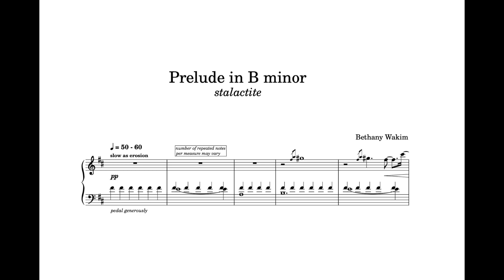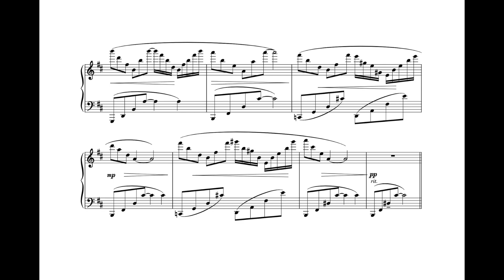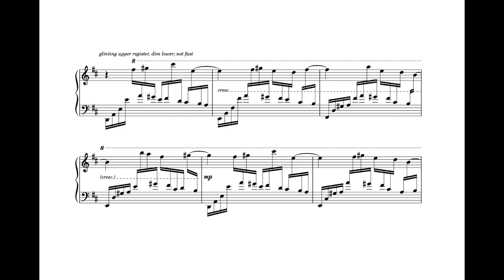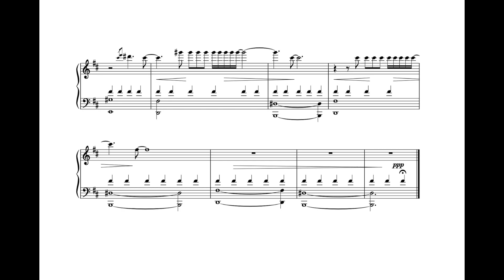"stalactite" - prelude in B minor || original piano composition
Cave images - the dripping that forms the stalactites; "literal" imagery in the second section as the treble staff phrases mimic their shape; the contrast of dark with glints of light. Rather ambient. I enjoyed writing this one; hope you enjoy listening!